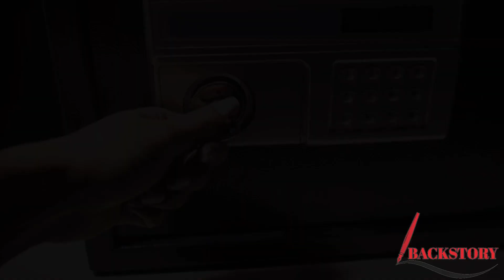WILL THE GHOST OF NIPSEY HUSSLE HAUNT LAUREN LONDON'S LOVE LIFE FOREVER?